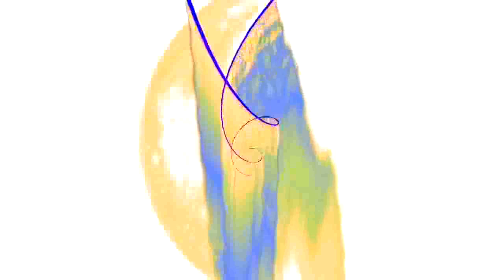Crystal Bop -- Flaming Forever